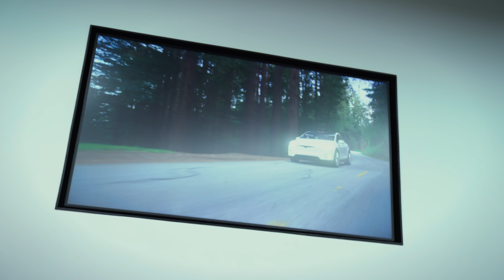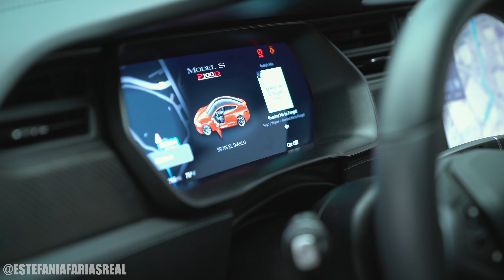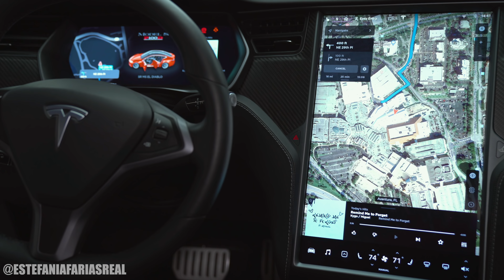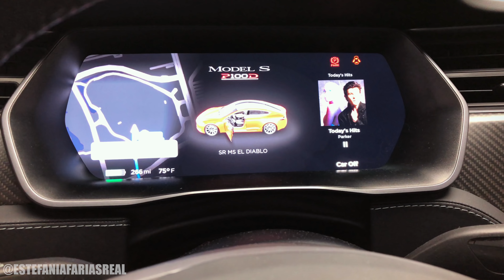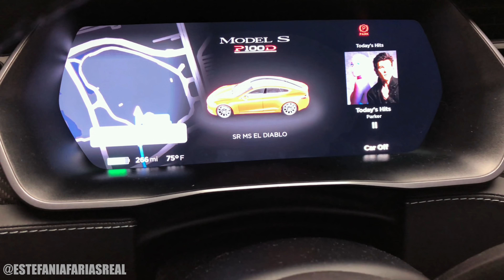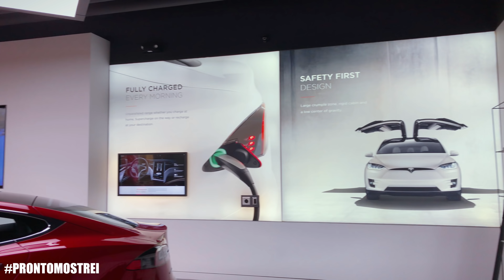Tesla MODEL S P100D: o poderoso SEDÃ ELÉTRICO de mais de 700 cv e $135,000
Minha gente... Babem no Tesla Model S P100D! Só digo isso! 😜